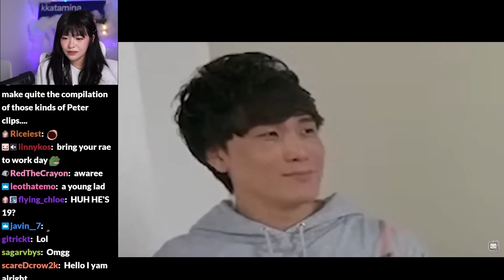Sykkuno was asked by Fuslie If He Wants Kids, Miyoung Reacts